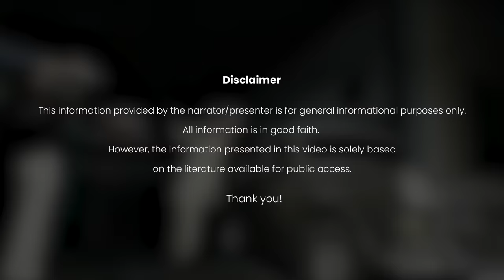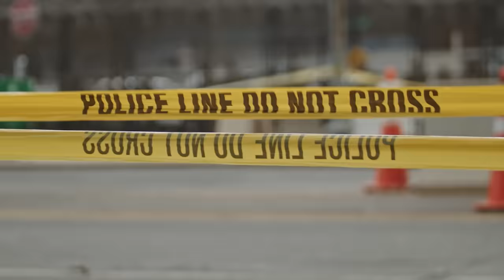Abu Salem: Bollywood Mafia & Bomb Blasts | India's Most Wanted Dons Ep. 4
He created terror in the hearts of Bollywood celebrities. He delivered bombs that shook the city of Mumbai in 1993 and took the lives of more than 250 innocent people. He was Abu Salem. A notorious gangster who wreaked havoc wherever he went.

What was his connection with Dawood’s D Company? Which celebrities were blackmailed by this gangster?

Where is he now? Did he get what he deserved? Can any form of justice be enough for committing such heinous crimes? Watch this video to find out!

BigBrainco. is now RAAAZ